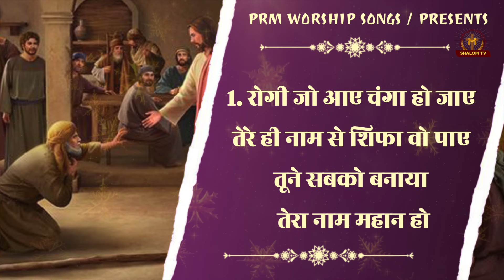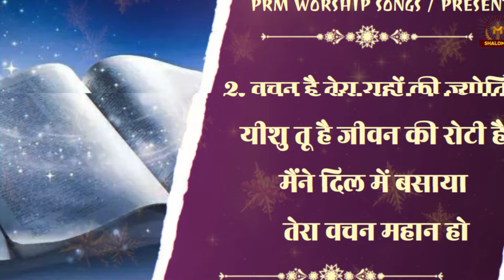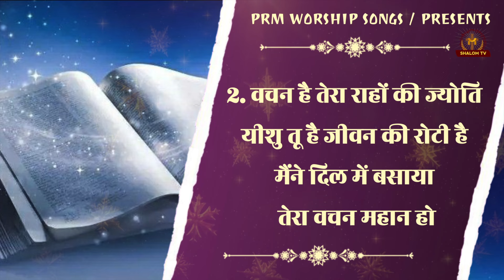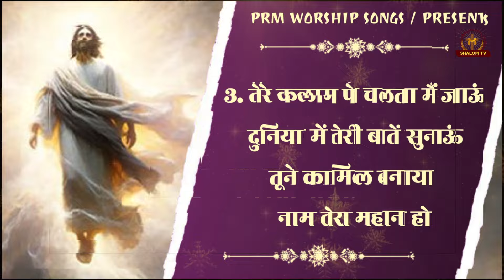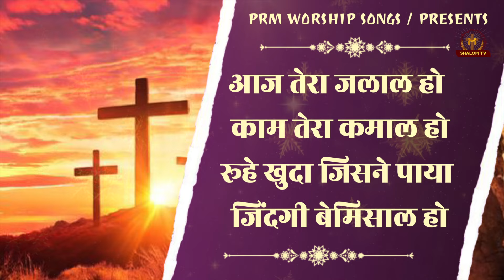आज तेरा जलाल हो || New Worship Song Pastor Ramsewak Ministries